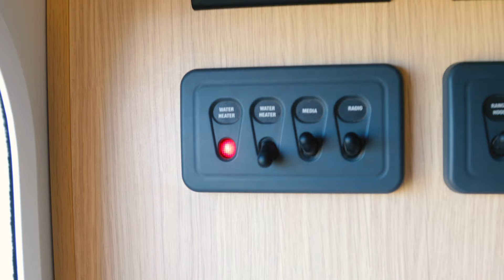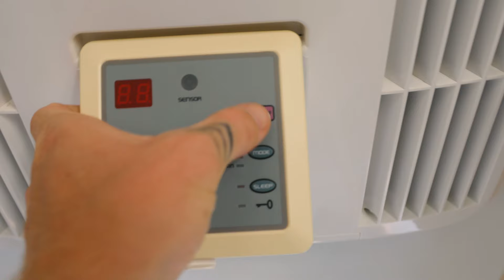Van life Noosa North Shore - The Apollo Project Part 2 - KEA Motorhome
In this episode of The Apollo Project, I pick up my dad and bother from the airport and we head to an iconic beach camping location on the Sunshine Coast. We try motor homing for the first time.

This video will also be on the GORV channel as we worked together on this project.